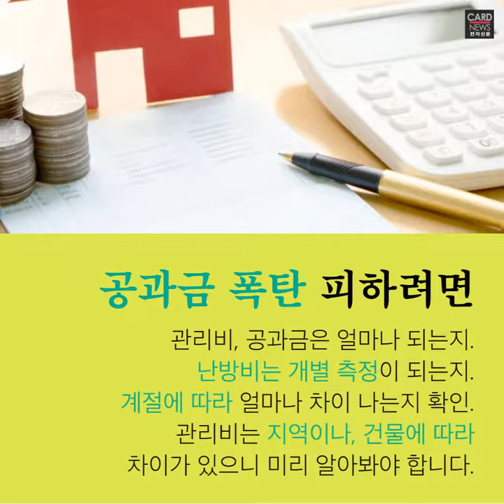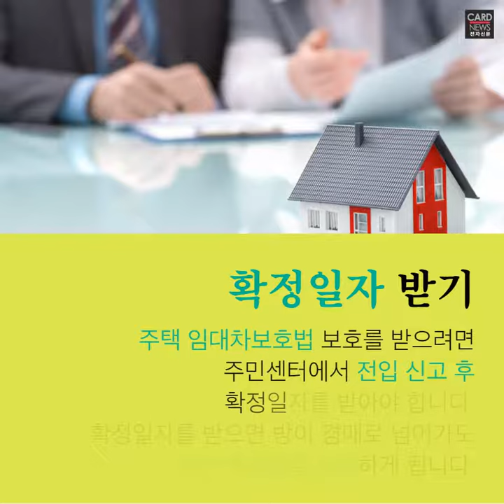이사시즌, 제대로 방 구하는 법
부동산 앱들이 인기를 끌면서 방 구하기가 편해졌다지면 역시나 최종 확인은 발품이죠. 방 구할 때 알아두면 좋을 팁들을 정리해봤습니다.